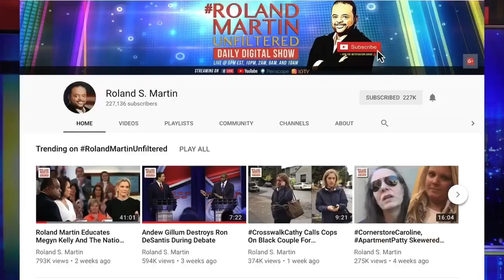NASA Mathematician Katherine Johnson, One Of The Inspirations For 'Hidden Figures' Has Passed Away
Katherine Johnson, the NASA Langley Research Center mathematician who went from being hidden to being a hero in her late 90s, died Tuesday morning at the age of 101.

In the early days of the space program, before there were modern computers, Johnson's precise trajectory calculations -- done with pencil and paper, or chalk and blackboard -- put John Glenn and other astronauts into orbit and brought them safely home. She was part of a team of "human computers" who inspired Margot Lee Shetterly's best-selling book "Hidden Figures," which was subsequently adapted into an Oscar-nominated movie that turned Johnson into an icon of perseverance and dignity.

Johnson received the Presidential Medal of Freedom from  President Barack Obama in 2015.

RolandMartinUnfiltered partner
Are you looking to enhance your leadership or that of your team in 2020? Join Dr. Jacquie Hood Martin as she engages others to think like a leader.